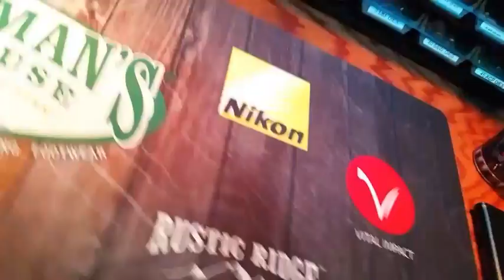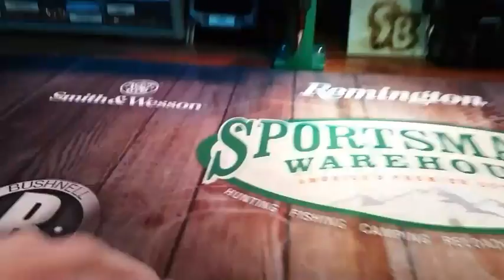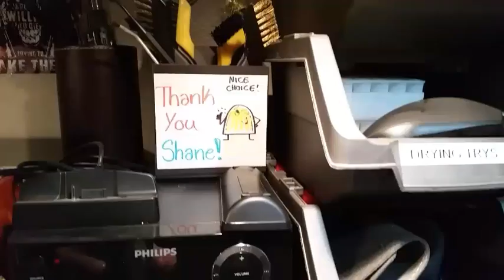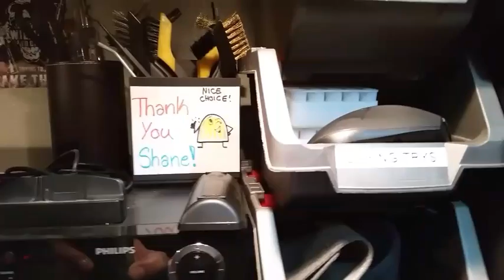Reloading Bench View and Setup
This is a look at my reloading bench and some of the organization that is incorporated into it.   This was made buy using a kit from 2x4 Basics.
The kit I purchased...